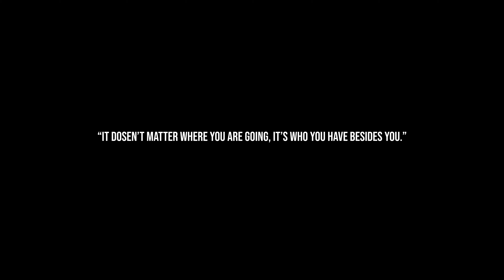A DREAM COME TRUE! l RAJASTHAN VLOG l PART ONE l JAISALMER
Hello There!
My name is Jatin and I am a Content Creator from Nagpur, Maharashtra.
I recently went on a trip to RAJASTHAN with HIMALAYAN SIKH COMPANY and documented my journey there, along with my two friends JayD & Raj.
The beautiful drone shots at the star were graciously given by OM PATEL

THIS IS THE PART 1 of the  4 PART series!

ABOUT HIMALAYAN SIKH COMPANY:

In 2017, we laced up our hiking boots and hit the Himalayan trails with our first group of trekkers. Our philosophy was a simple one; to provide extraordinary adventures for small groups of travelers with a keen focus on responsible tourism and providing support to local communities. We haven’t slowed down since.
Today, our itineraries span every part of Himalayas, offering a range of authentic adventures from multi-day treks and cultural journeys to Educational events and mountaineering expeditions. As we have evolved, so too have our Responsible Travel initiatives that remain at the heart of our global operations. Supported by some of the world’s most experienced and respected adventurers, we continue to innovate groundbreaking itineraries, refine our classics, and to take our travelers truly off the beaten path each year.